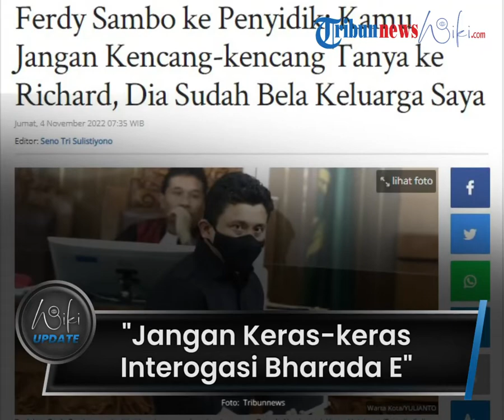Ferdy Sambo Semprot Penyidik: Jangan Keras-keras Tanya ke Bharada E, Dia Sudah Bela Keluarga Saya!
TRIBUN-VIDEO.COM - Ferdy Sambo disebut sempat menegur penyidik saat olah TKP kasus pembunuhan Brigadir J.

Hal ini diungkap eks Kanit I Satreskrim Polres Metro Jakarta Selatan AKP Rifaizal Samual saat memberikan kesaksian atas terdakwa Hendra Kurniawan, Agus Nurpatria hingga Irfan Widyanto di PN Jakarta Selatan pada Kamis (3/11).

Rifaizal saat itu melakukan olah TKP dengan mengintrogasi keras Bharada E untuk memperagakan ulang bagaimana insiden penembakan tersebut bisa terjadi.

"Saya tanyakan pada saat itu (ke Bharada E) siapa yang menembak. 'Siap saya komandan'. Saya lakukan interogasi singkat," kata Rifaizal saat bersaksi di sidang obstruction of justice dengan terdakwa Irfan Widyanto di Pengadilan Negeri (PN) Jakarta Selatan, Kamis (3/11/2022

Dia kemudian menanyakan posisi Bharada E saat melakukan penembakan terhadap Brigadir J.

"Di mana kamu lakukan menembak? 'Siap di lantai dua, dia turun ke bawah'," ujarnya.

Namun ditengah interogasi tersebut, Rifaizal dipanggil oleh Ferdy Sambo yang saat itu masih menjabat sebagai Kadiv Propam Polri.

Ia diperingatkan agar tak terlalu keras saat menginterogasi Bharada E.

Ferdy Sambo meminta agar tak terlalu garang menggali informasi.

"Dinda sini kamu. Perintah Jenderal. Kamu Akpol berapa? Siap saya 2013. Perintah untuk kami jenderal," tutur Rifaizal mencontohkan percakapan dirinya dengan Ferdy Sambo.

"Kemudian dia menyampaikan, kamu jangan kencang-kencang nanyanya ke Richard. Dia sudah bela keluarga saya."

Rifaizal mengatakan dirinya diminta untuk memahami kondisi batin Bharada E yang baru saja mengeksekusi Brigadir J.

Rifaizal pun saat itu, sempat merasa bersalah karena interogasi yang dilakukannya terhadap Bharada E terlalu keras.

(Tribun-Video.com/Tribunnews.com)

Artikel ini telah tayang di Tribunnews.com dengan judul Ferdy Sambo ke Penyidik: Kamu Jangan Kencang-kencang Tanya ke Richard, Dia Sudah Bela Keluarga Saya,